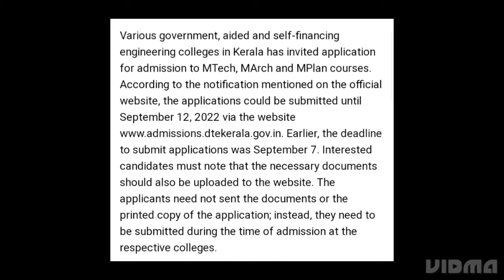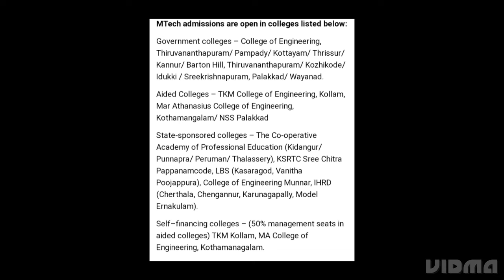KERALA COLLEGE MTECH ADMISSIONS 2022 START,HOW TO APPLY, EXAM,RESULT DATE OUT, COUNSELLING DATE OUT